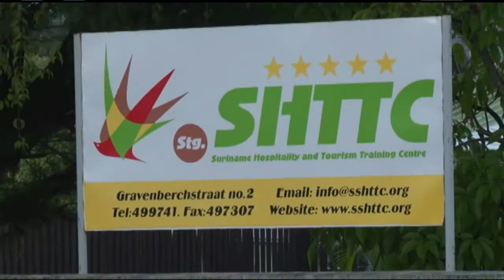04 11 2017 SHATA viert 1 jarig bestaan